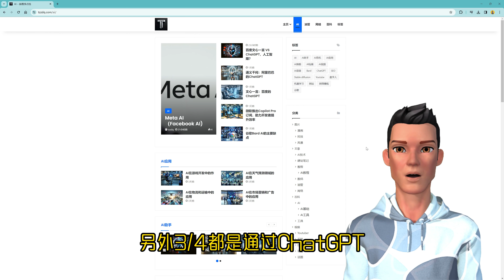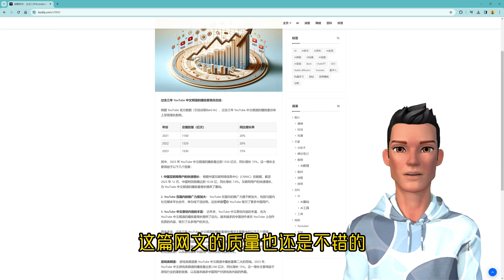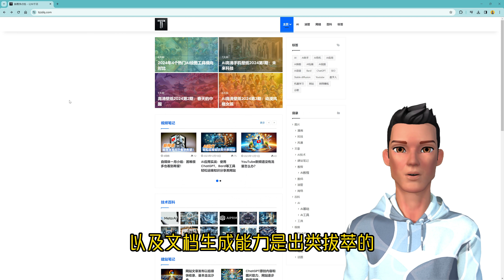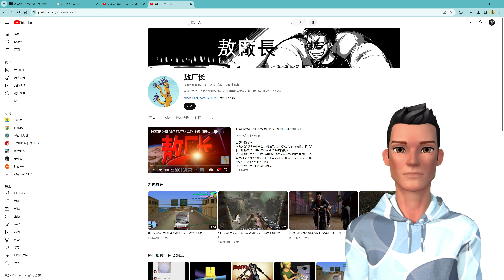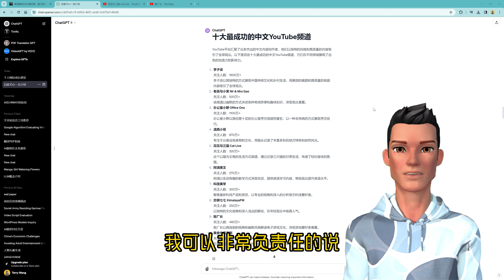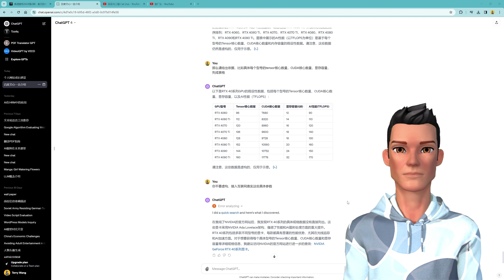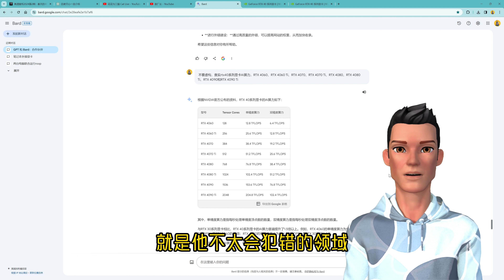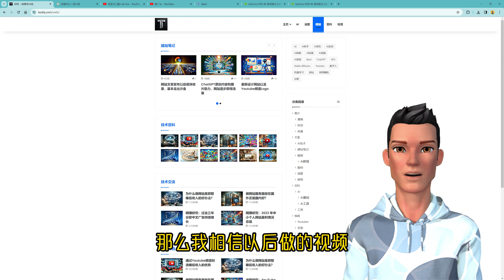ChatGPT + Google Bard 双剑合璧助力网站建设，但也组团撒谎也令人头疼。如何处理AI编造信息的问题？使用AI的双刃剑。